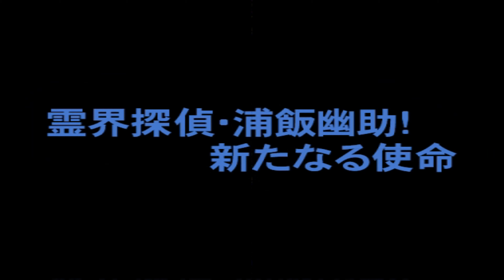Battle of Yu Yu Hakushou Shitou Ankoku Bujutsukai 120